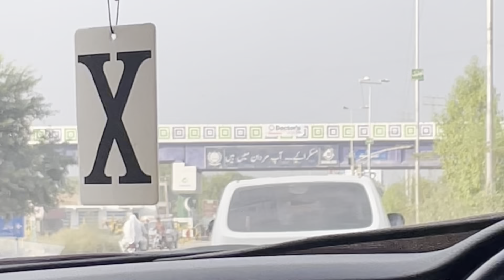A weekend in my life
A chaotic weekend in my life - of travelling between different cities!

-ALLTHINGSYOU